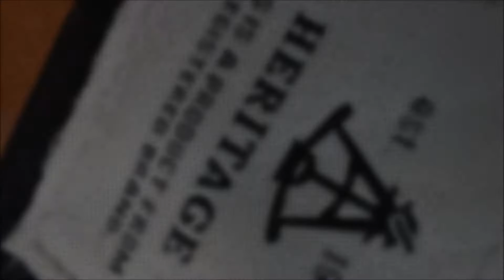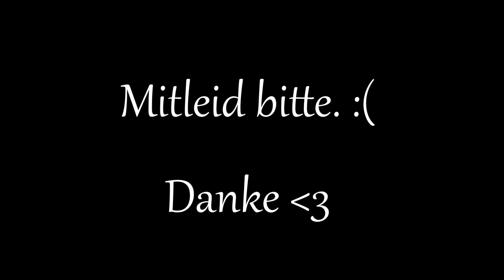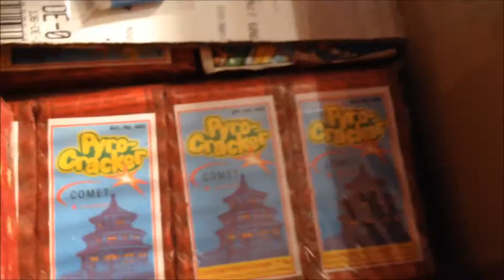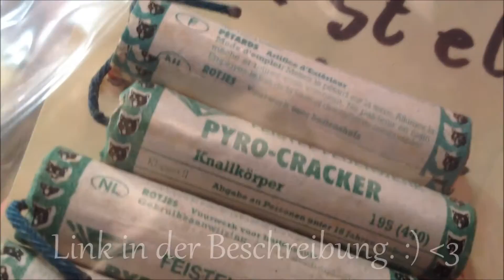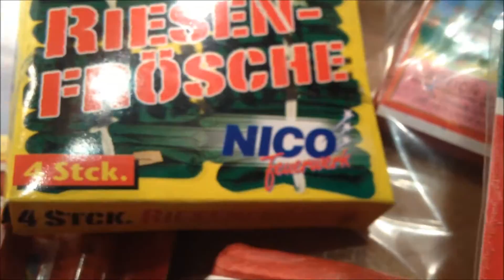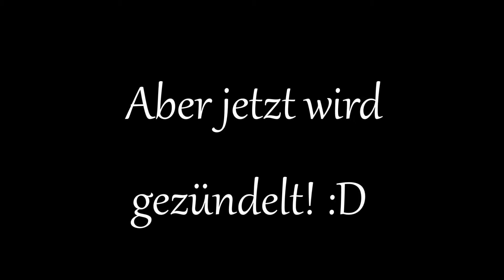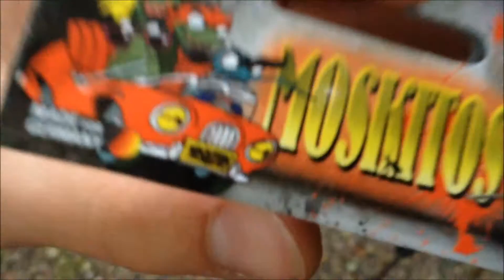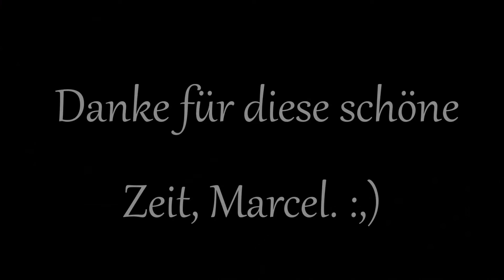HAMBURG ♥ [PyroFreaks4U, Raritäten uvm.]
Heute gibt es den 2ten Vlog! :D
Diesmal ging es nach Hamburg. :)
Dort habe ich Marcel getroffen und haben vieles erlebt. :3

by PyroExtrem

Intagram: DennisPyro

Jetzt ganz neu und exklusiv..
DennisPyro auf SnapChat. :D

🎶Verwendete Lieder:
🎵YONAS - Live It Up
🎵Abstract - Have A Nice Day

Alle verwendeten Lieder stammen von folgenden Kanälen:

🎶NCS, YungBrooke, Argofox, FreeSongsToUse und SpecBeats